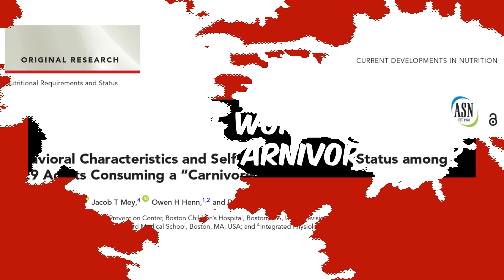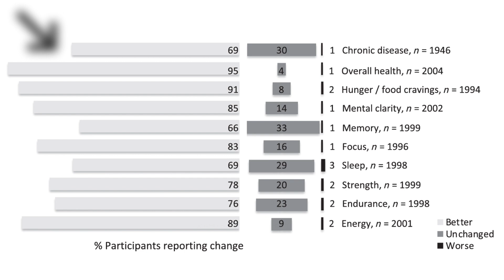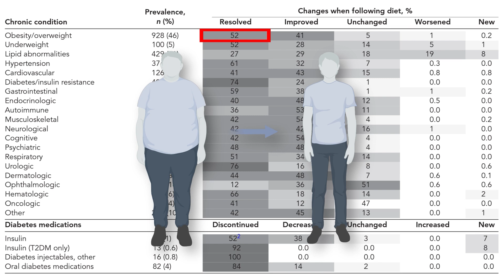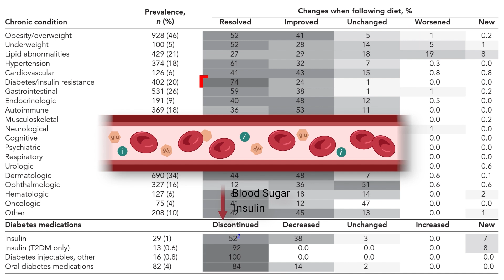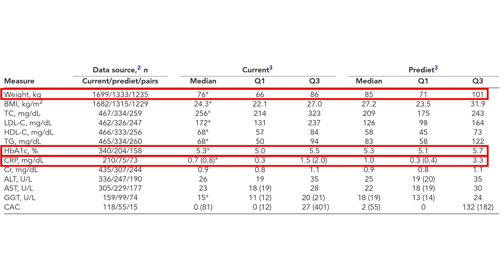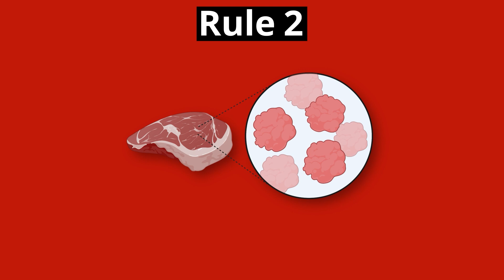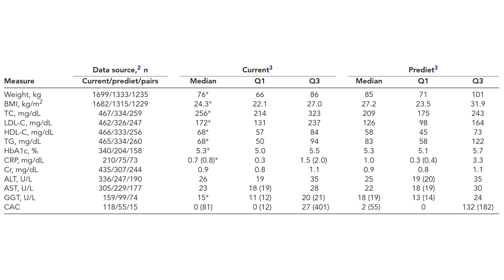The Carnivore Diet [Science Explained]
References:
[1] DOI: 10.1093/cdn/nzab133